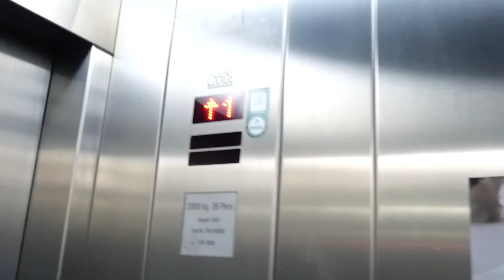Idem prvi put u posjetu kod Ivane i Noe